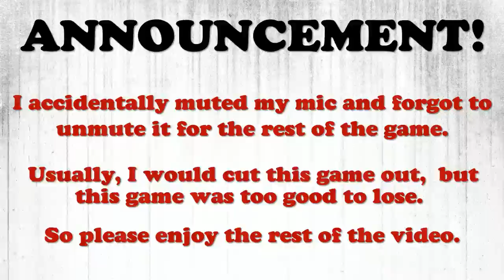"The Greatest Escape in Dead By Daylight History!!!" Dead By Daylight - Part 6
WELCOME! I'm KBTHEGOAT! Want to see more content like this?